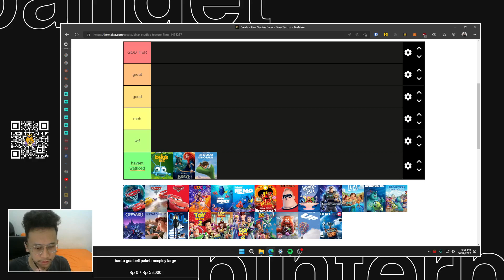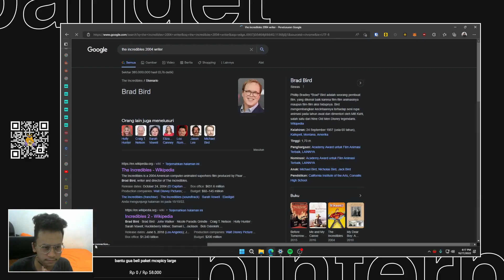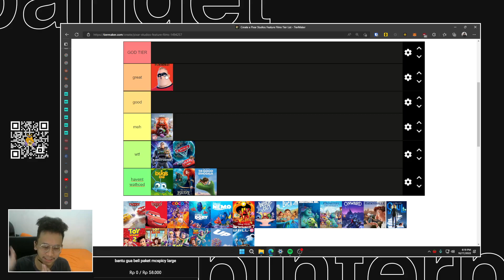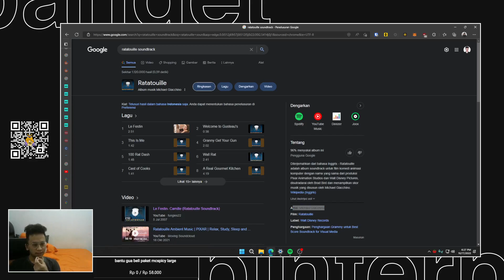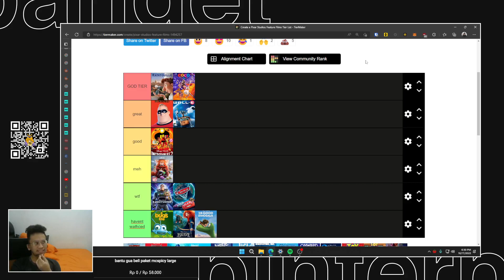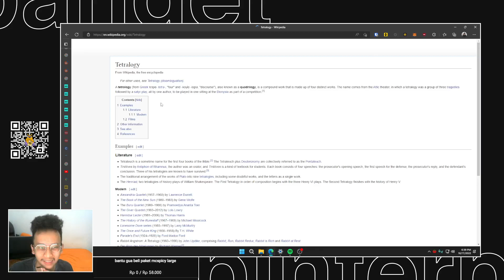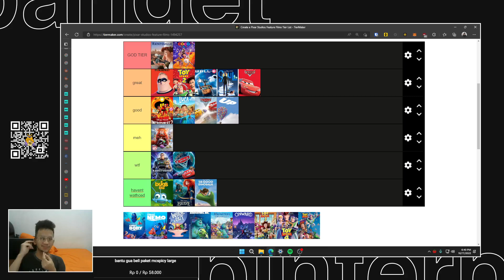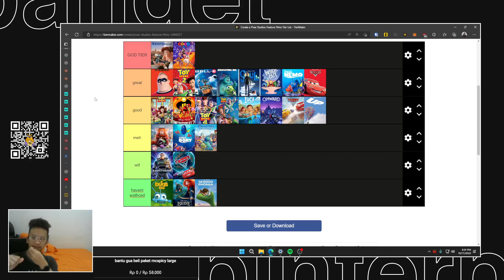Pixar Movies Tier List 2022 (AKHIRNYA GUA NONTON INCREDIBLES)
mari kita bahas the letdowns and the KOK-GUA-GA-NONTON-INI-DARI-DULU-YAs